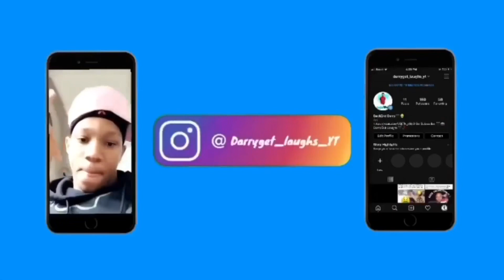😂😭He Snitched On His Homies To Get Out Of Jail🤯🤯💨 joyner lucas-Snitch (Reaction)🚦🚦